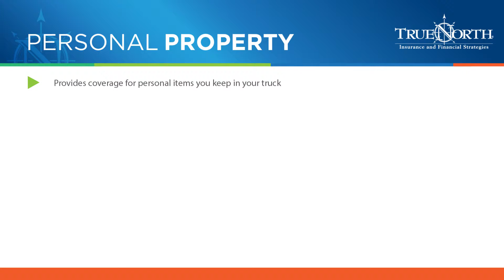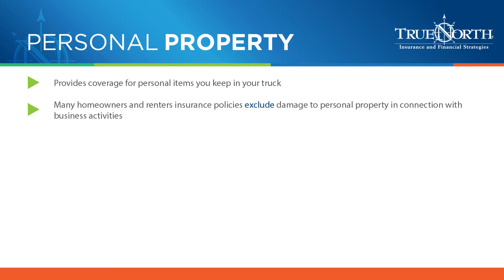Fleet Orientation | Personal Property